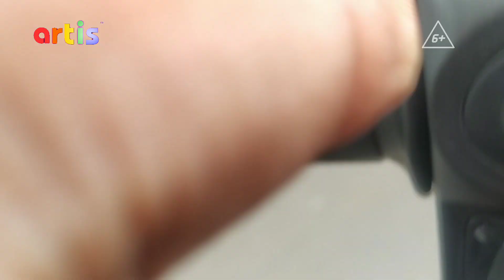DRIVE IN BANTEN CLIPS | Jl. Paramount Boulevard Curug Tangerang